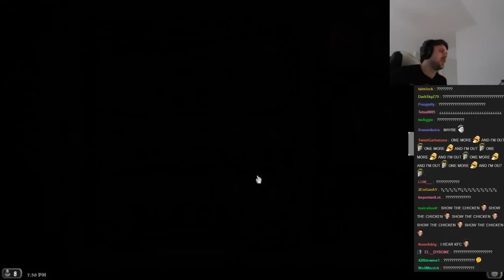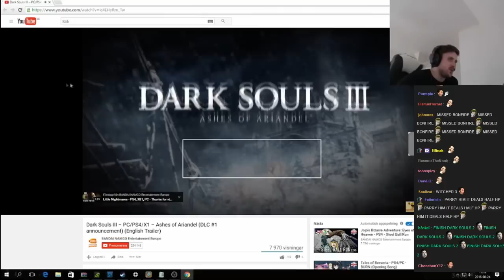Can Water expire? forsenE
outro: homo arrigato by 2o3a